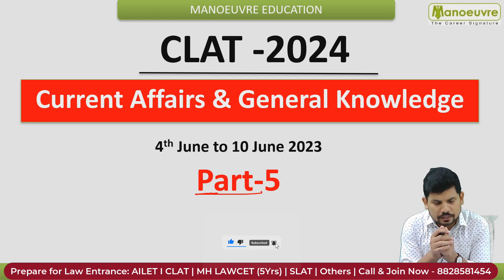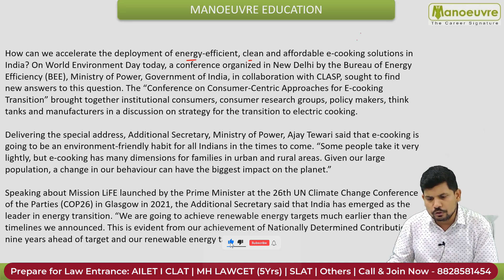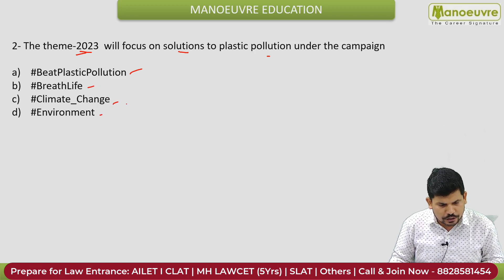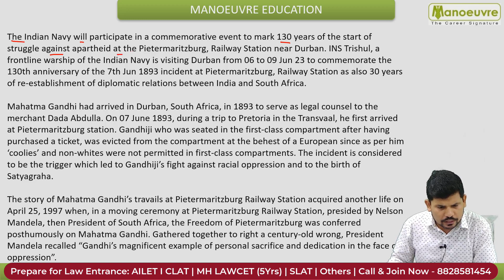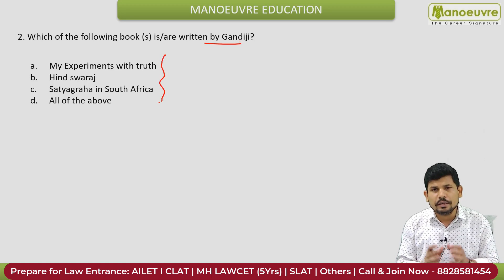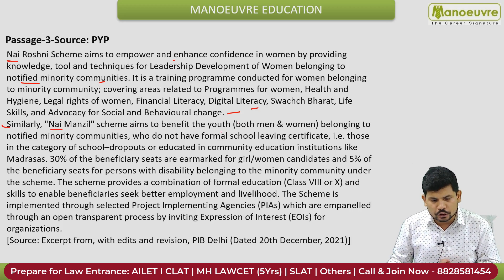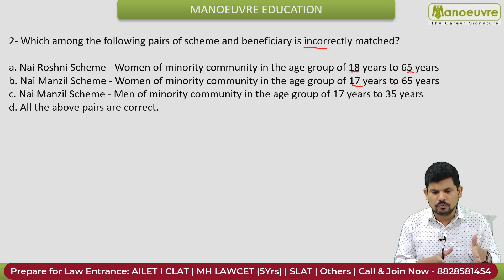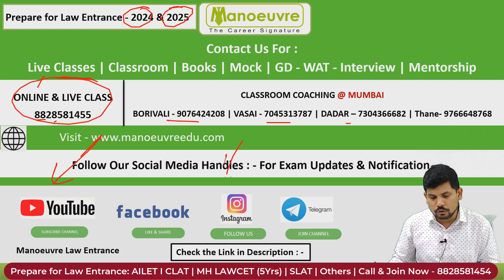CLAT 2024 - Current Affairs & General Knowledge | 4th June -10th June 2023 | Most Important CA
Call/WhatsApp on
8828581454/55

CLASSROOM COACHING :-
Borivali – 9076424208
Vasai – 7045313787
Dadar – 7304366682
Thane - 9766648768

Follow the link for CLAT 2024 Live class Program

LAW CHANNEL